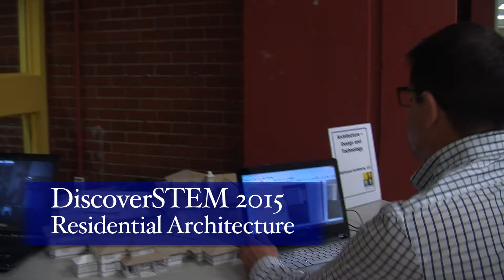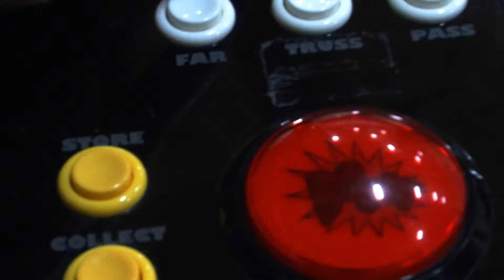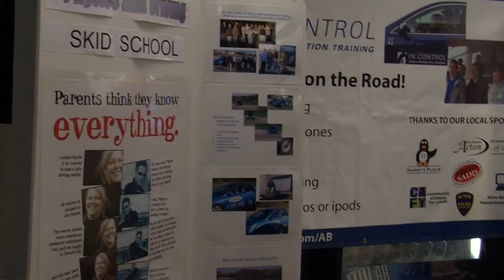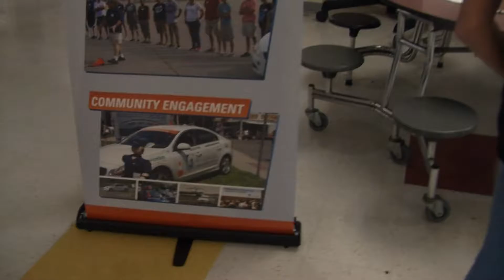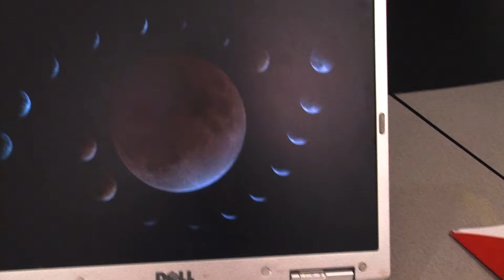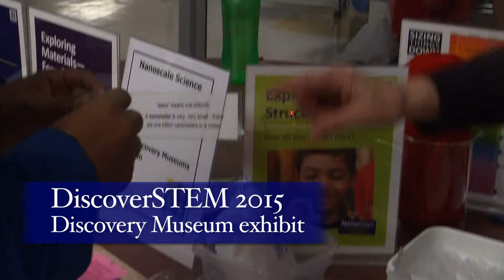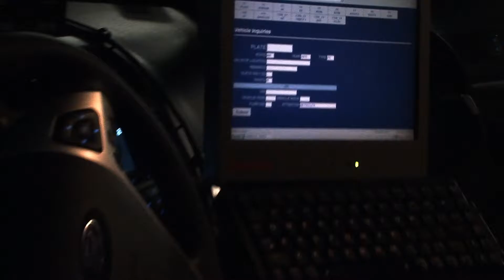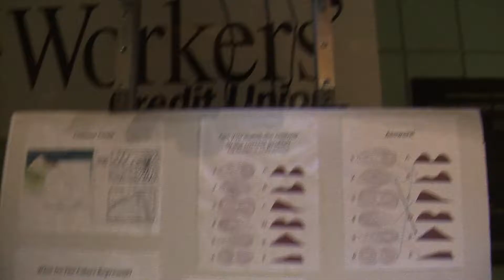Discover STEM Dec 2015